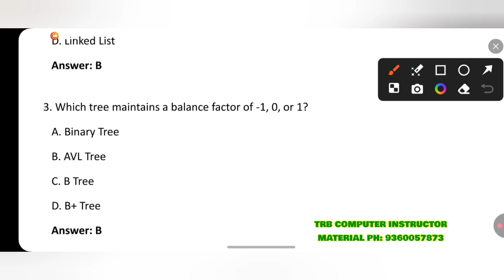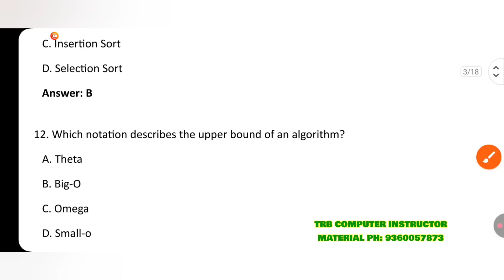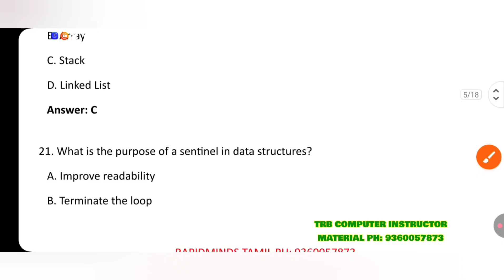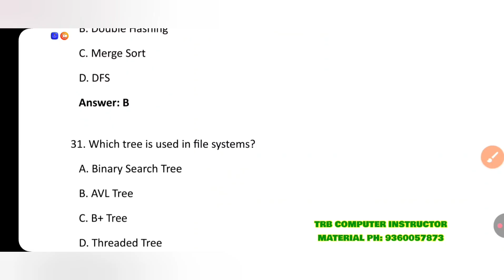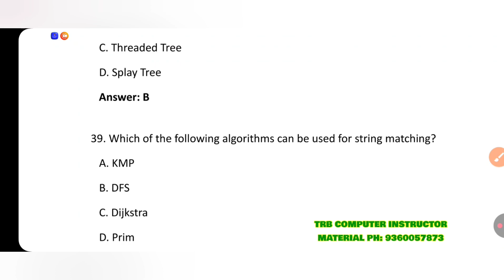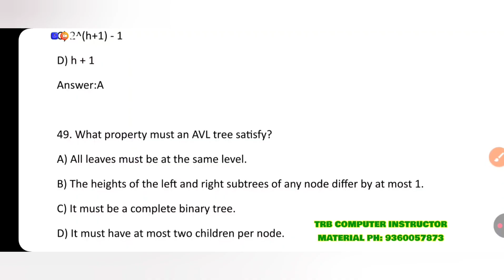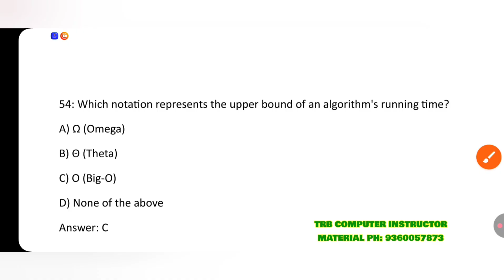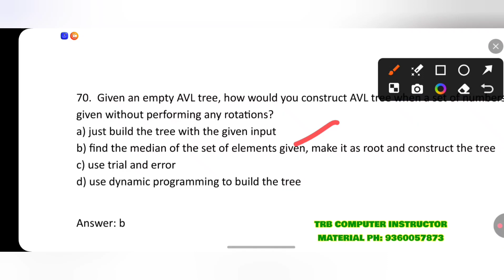PG TRB EXAM 2025: UNIT-IV DATA STRUCTURES AND ALGORITHMS MCQS COMPUTER INSTRUCTOR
RAPIDMINDS TAMIL
RAGAVAGIRI
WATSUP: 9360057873